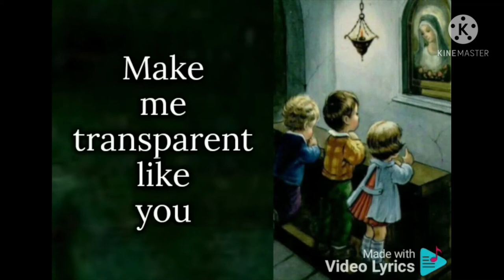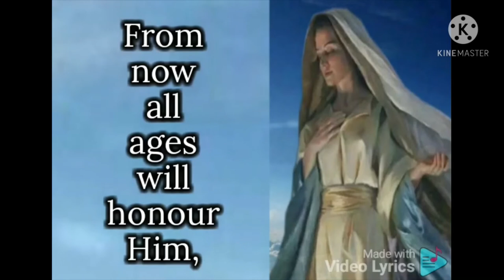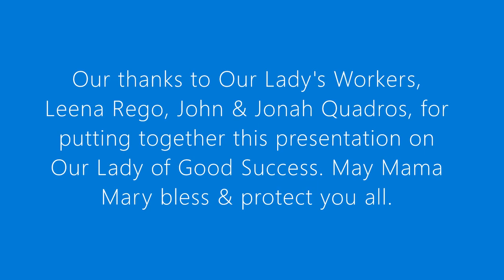Apparitions of Our Lady-(IV) OUR LADY OF GOOD SUCCESS (i)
This week's apparition will be discussed in two parts. Today we learn about the beginning of the visitations of Our Lady to a cloistered Conceptionist Sister in Quito, Ecuador and Her messages (especially pertaining to the 20th century) about the perilous times ahead for the Catholic Church. Let us listen with attention to Our Lady's Words and share with others Her very important message to mankind.